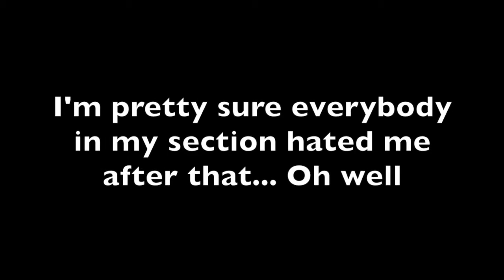JAZZ FANS HATE ME NOW! (VabaVlog #14)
Here it the second part of my Utah trip. Park City was fun! Enjoy the vlog!